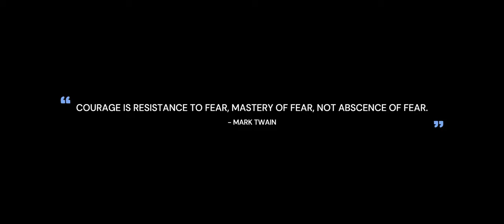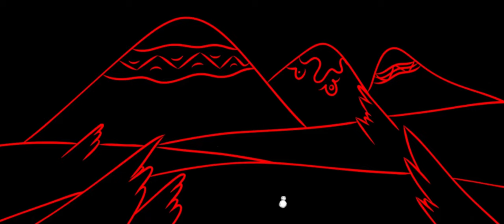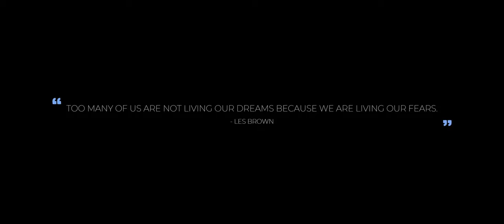Fear - A short animated film.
When fear becomes the antagonist just remember that you were born without it, the more knowledge you started gaining in life, the more you started thinking and analyzing probabilities which is the only reason for you to be afraid. But then fear is not an entirely bad entity, it stops you from doing wrong. It's a shield for your vulnerable witty mind.

The story of 'Fear' :
My vacations started, and I set out to draw, but I was bored of still art and wanted to spill life into it, so I started scribbling with a pinch of animation.
I had completed a 5-hour comic challenge back in 2020 on fear and wanted to convey that as a short film to the audience.

Pre-production:   I sat down one night and completed the script for the short, when I started searching for a good voice to narrate the script, I thought of Siri and contacted her regarding the same, and she was interested in it with the modulated voice for an alarming concept.

I then started out my research on basic 2d animation, as this was my first ever animated project I knew absolutely nothing about it; As always I went to my forever go-to person 'Kesh'; I started off with the 5 -hour comic challenge because kesh showed me that something like that actually exists. Now Kesh had made his short film out of the comic he made ( go check it out it's really cool). I learnt basic animation from his mistakes and his vlogs. and then I started off with animation.

It was quite a boring task of drawing the same thing over and over again, but that's all animation is all about, the process might be stressful or tedious, but the outcome will be worth it.

The app used: Adobe Fresco
frame rate: varies from 12 to 5 fps
Dimensions: 4096*1714 px
duration: 21 hours 30 minutes ( working time) over a period of 14 days.

Thank you, Siri, for your voice, and thank you Kesh for sharing your knowledge.

yup, that's it, keep waiting until our next project is out; We have already started work on a short film that is still being shot, starring Neal Aaryan and Cosmos Steen is our Director of photography, And Siri is voicing this out once again, as a singer.

We have already shot and edited a music video " The Fallen Angel", that'll be out soon.

Dedicated to:
G. Parthasarathy
Shilpa

Thank you for making it till here.  : ))